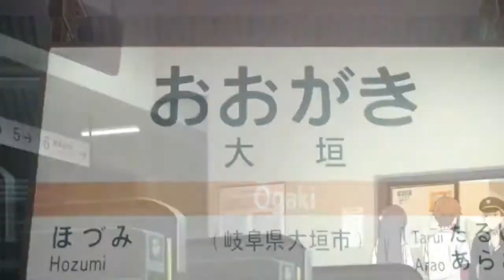Seishun Buta Yarou wa Bunny Girl Senpai no Yume wo Minai「AMV」 Ghost Town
.GgoVrUoli20.
AMV,Seishun Buta Yarou wa Bunny Girl Senpai no Yume wo MinaiAMV,Seishun Buta Yarou wa Bunny Girl Senpai no Yume wo Minai

.Anime: Seishun Buta Yarou wa Bunny Girl Senpai no Yume wo Minai (青春ブタ野郎はバニーガール先輩の夢を見ない)

• Used
Seishun Buta Yarou wa Bunny Girl Senpai no Yume wo Minai episode 2 / episode 3 preview
Seishun Buta Yarou wa Bunny Girl Senpai no Yume wo Minai opening

Souten no Ken: Regenesis 2nd Season
Seishun Buta Yarou wa Bunny Girl
BakumatsuRErideD: Tokigoe no Derrida
Kaze ga Tsuyoku Fuiteiru
Zombieland Saga
Gakuen Basara
SSSS.Gridman
Sword Art Online: Alicization
Goblin Slayer
Fairy Tail (2018)
Golden Kamuy 2nd Season
Tokyo Ghoul:re 2nd Season
Ore ga Suki nano wa Imouto
Karakuri Circus
Senran Kagura: Shinovi Master
Ingress the Animation
Baki 2018

descupa pelas tgs.